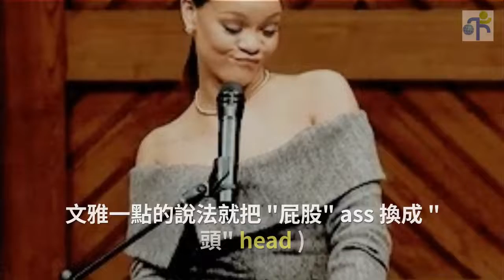From the get-go 是什麼意思?